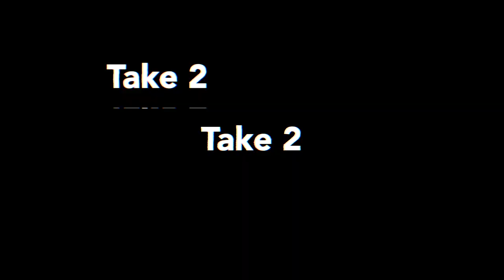LevelsAboveTheRest meets Alex Addai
In todays interview we speak with Cheltenham Town FC professional footballer Alex Addai, who gives us an insight on his journey from grassroots to the professional game!